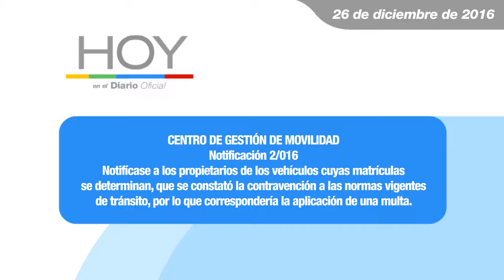Hoy en el Diario Oficial 26 de diciembre 2016